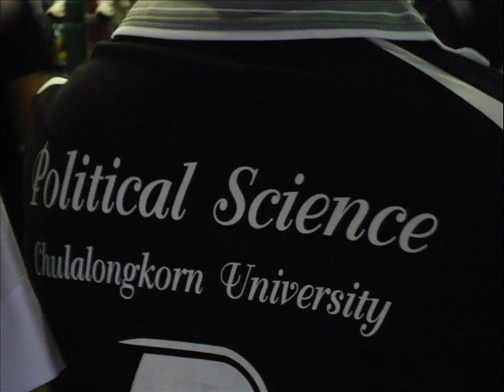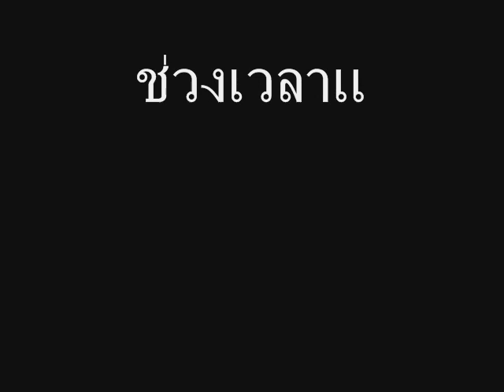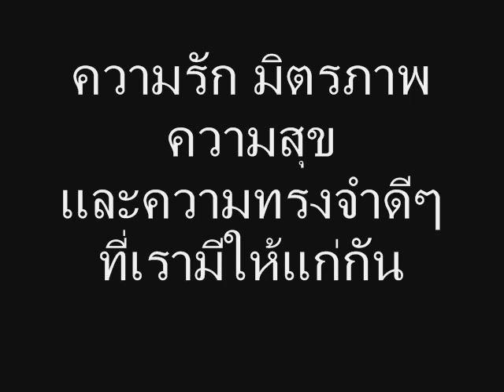Singhdam'62 Volley Ball Team